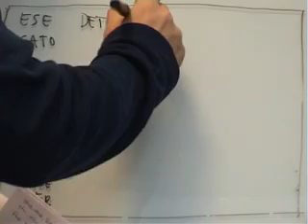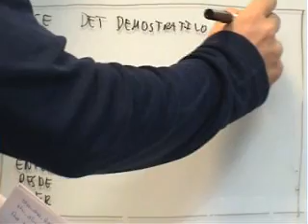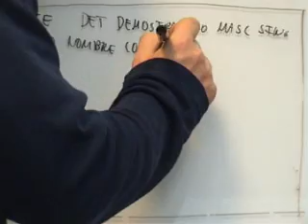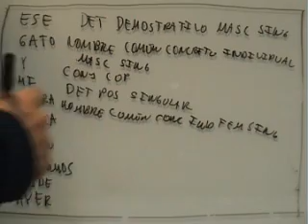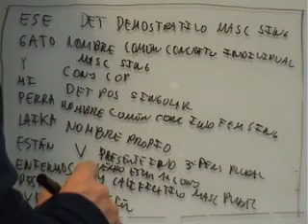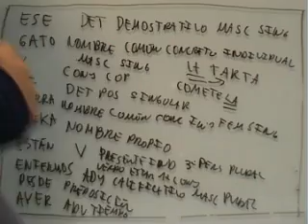AINTE ACADEMIA Lengua 2º ESO Analisis morfologico